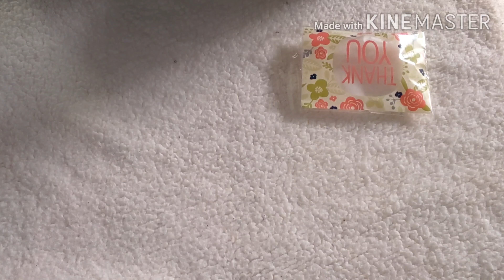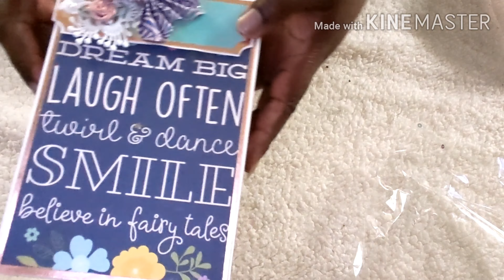❤️Happy Mail from Wonder Woman!!!❤️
I'm so in advance for the emotion displayed in the video but I hope you understand. Thank you guys for watching and for the support it receive!

My SM:
Cee's Creations IG